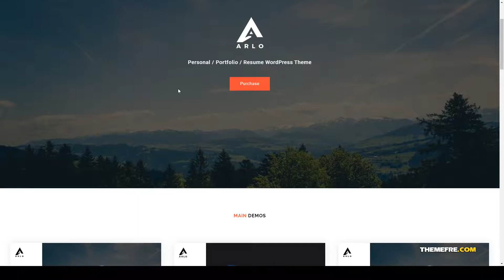Himawari Portfolio WordPress Theme resume colorful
Columns 4+

 Layout Responsive

 Tags business, colorful, corporate, creative, css animations, elegant, image background, light skin, multiple layouts, one page, parallax, portfolio, portfolio theme, resume